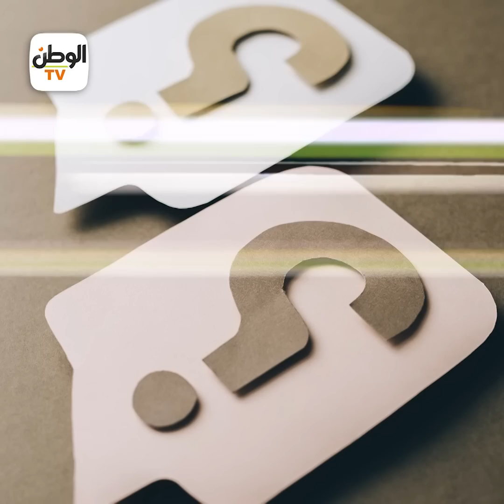بعد«عليا الطلاق أبوظ الجوازة».. أول رد من هشام ربيع زوج بوسي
تقرير : الوطن